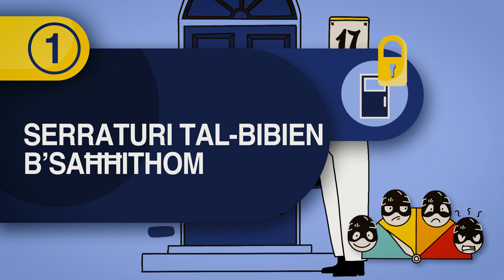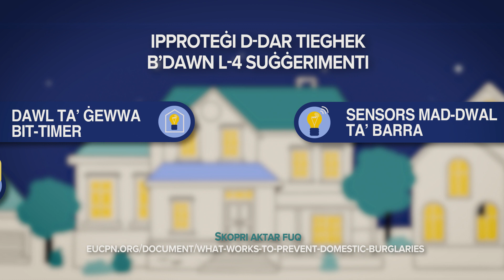'Focus Day' campaign - What works to prevent domestic burglaries? (Malta - Maltese)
With a prevention campaign and local preventive initiatives, the EUCPN, several European countries, Europol and the European Commission aim to step up the fight against this crime by informing citizens on how they can protect their homes.